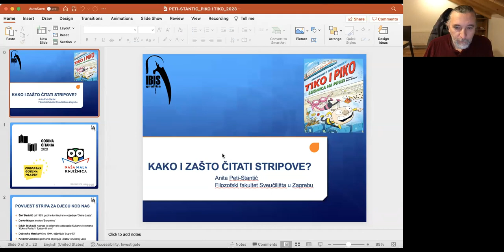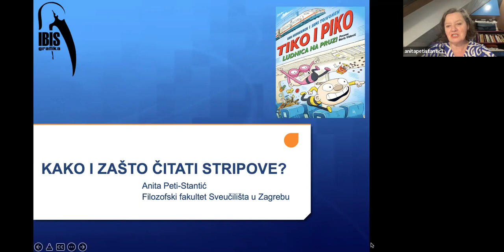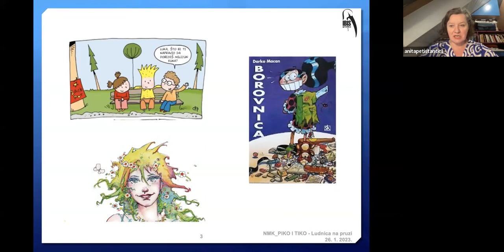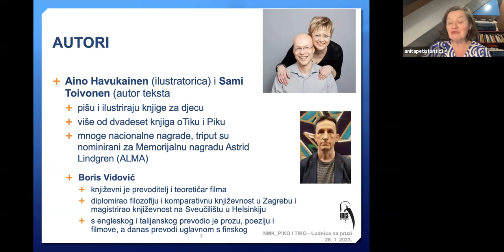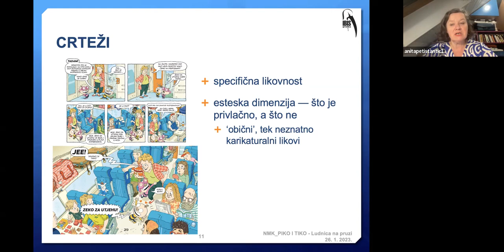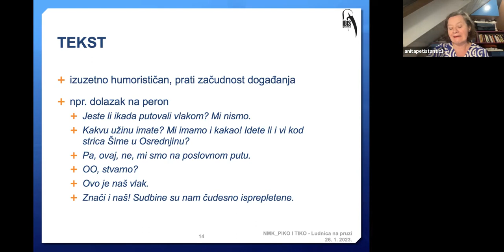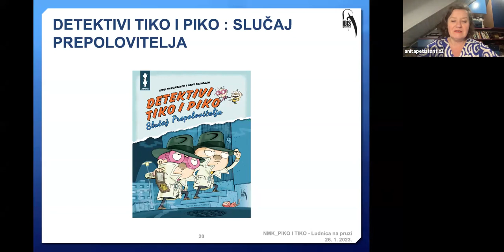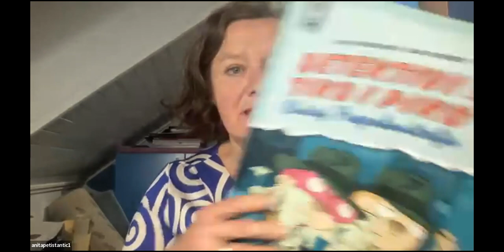Naša mala knjižnica: Interaktivno predavanje "Tiko i Piko: Ludnica na pruzi"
Tiko i Piko dobili su poziv da posjete strica Šimu u Osrednjini – i karte za vlak. Ali gle, obuzela ih je panika: što treba spakirati za put? Svakako zeku za utjehu i grožđice za slučaj nužde. A budu li trebali u vlaku otići na zahod? Ili ako se zažele sladoleda? I kako će uopće pronaći put natrag do svojih mjesta nakon posjeta vagonu s restoranom?

Novi nastavak omiljene serije finskih slikovnica otkriva uzbudljivost i ljepotu putovanja. Kad Tiko i Piko krenu kroz vlak u nevjerojatnu potjeru, tu ne nedostaje burnih i nezgodnih situacija…

Knjiga pokazuje kako naizgled svakodnevne stvari zapravo mogu biti uzbudljive avanture. Priča nudi nove poglede na svijet, a ilustracije su pune šaljivih detalja.